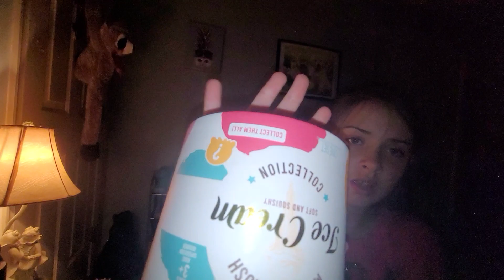I love my dad my mom my sister and my dog maigge is asmr(2)